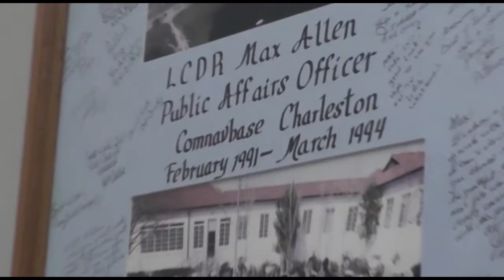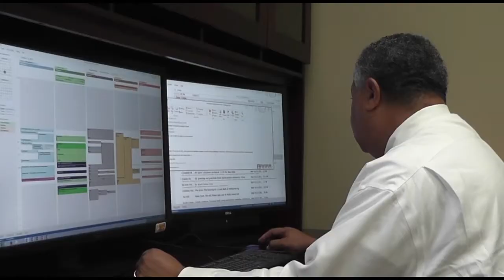WHIC - Getting to Know the Chief of Staff